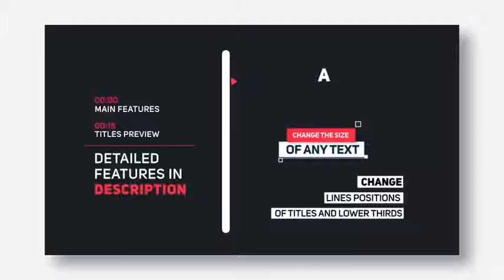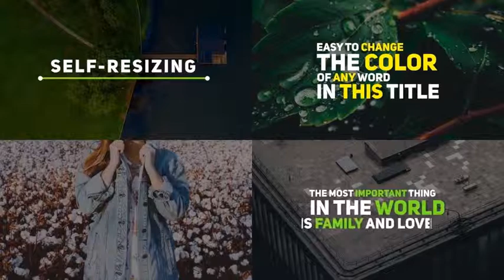Auto Resizing Titles and Lower Thirds Premiere Pro Templates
The First Self-Resizing pack with Complex , Various Shapes and Animation
Works with adobe Premiere CC 2018
This Pack will save your time and effort
It works like MAGIC !
70 Title and Lower Thirds
24 Titles – 36 Lower Thirds – 10 Social Media Lower Thirds
Just write your types and we will resize every thing
Fully Customizable
Boxes will be self-resized
You can change font type and size
Easy to change lines positions
Change Line Spacing
Ability to change Duration
Easy to change colors
Hide and show Titles elements
Show and hide lines
No plugins required
Enable and Disable Skew
Fast Rendering
After Effects Files Included
Monthly Update
After Effects CC 2018 need to be installed